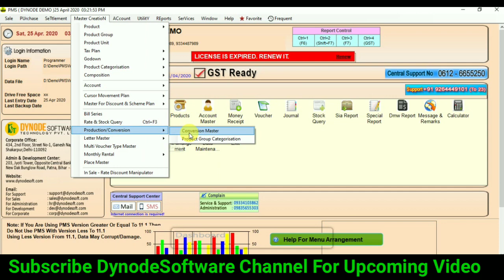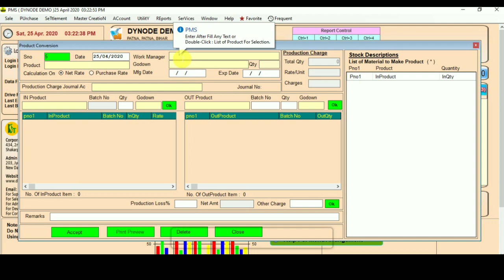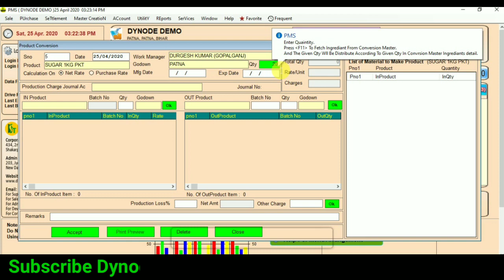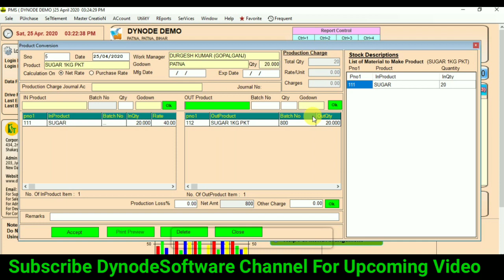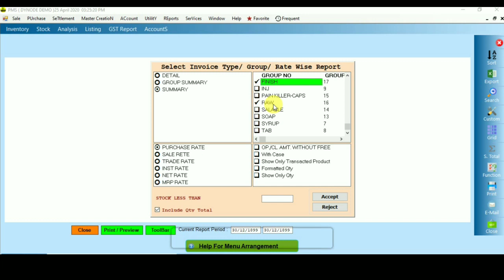Product Conversion in PMS Software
This option is useful for all Users who purchase a product in Bulk or Huge qty and RePack in small qty i.e. Purchase 50 Kg Sugar or Pulse Pkt and done packing in small like 1kg, 2kr or 500gm etc. This video explains how this can be done in PMS.

PMS(R): Best ERP Billing Software has come up with a Complete Business & GST Ready Billing Software Solution to provide customized software solutions. DST commits its excellence in services by providing online as well as onsite support to its Satisfied 40,000+ users. PMS ERP is the best accounting and invoicing software for small businesses.  PMS-ERP is used for stock, billing, sales, and inventory management with the GST invoice.  Check out accounting software with 700+ reporting.

Dynode Software Technology Pvt. Ltd is dedicated to providing total IT solution to various Organizations like Pharmacy & FMCG, School, Transport,  Hospital, Hotel and many more with very young, energetic and dynamic technocrat’s team at the starting of the new century in Bihar with a very valuable accepted product name PMS(R) (Complete Sales, Inventory and Accounts Solution)...

CIN No : U72200BR2004PTC010560

Dynode Software Technology PVT. LTD.
Address: 203, Jyoti Tower, Opp. Central Bank New Dakbunglow Road, Patna, Bihar - 800001